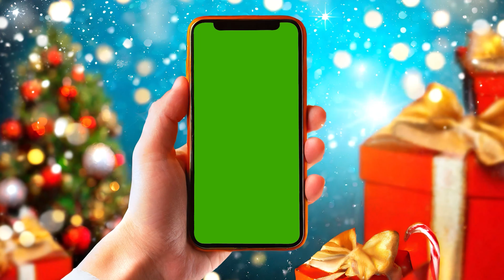Winter Holidays iPhone Green Screen Template 4K